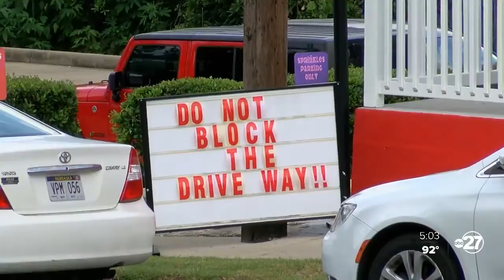6p Long lines for Patients First COVID-19 testing negatively impacts nearby businesses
There's mayhem on Mahan as lines of people wait to get tested for COVID-19.